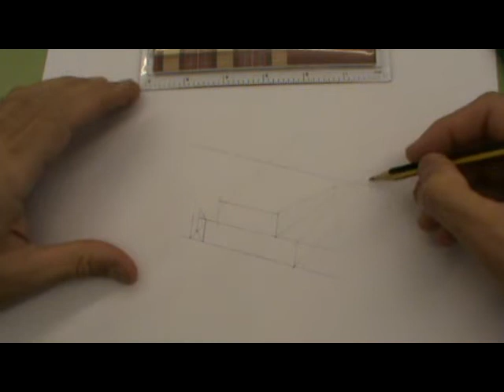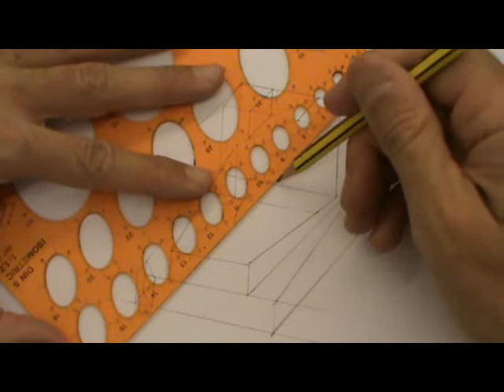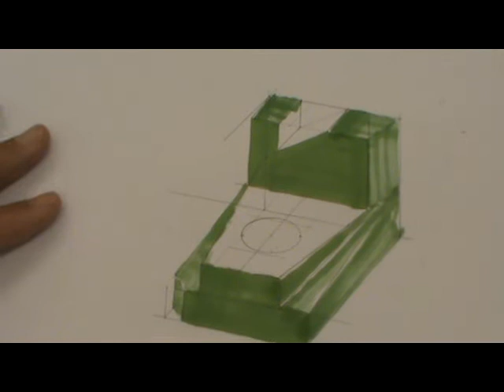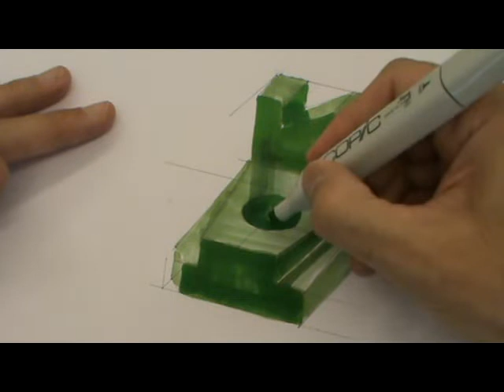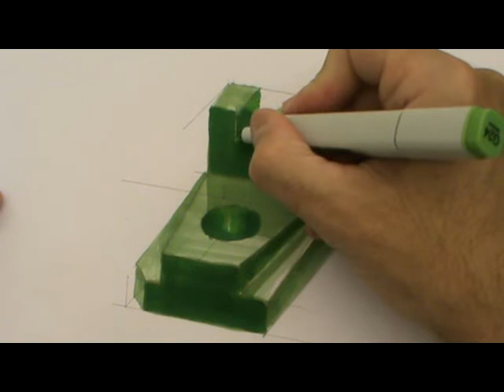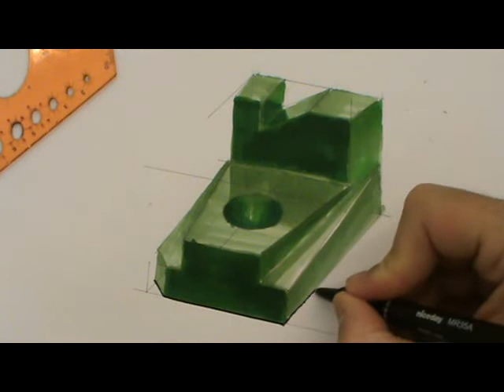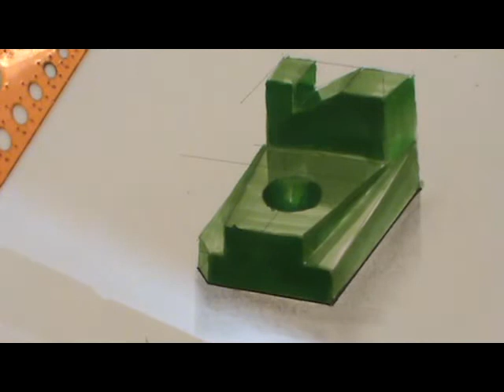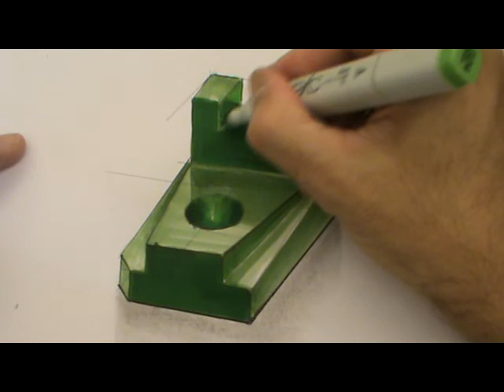Boceto de pieza a rotuladores